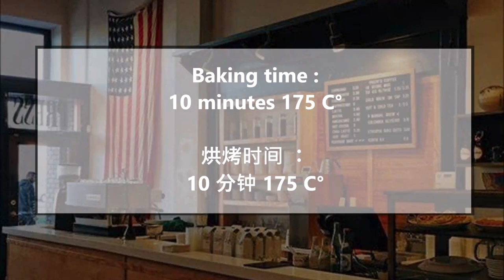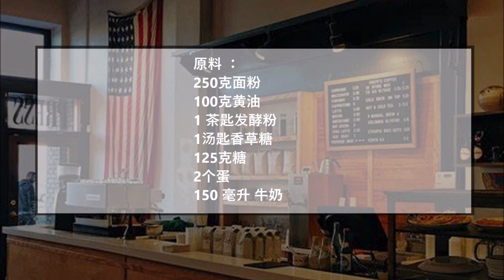American Biscotti with Chocolate Chips / 美式脆饼配巧克力滴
English :
250 gr of flour
100 gr of butter
1 teaspoon baking powder
1 tablespoon vanilla sugar
125 gr of sugar
2 eggs
150 ml milk

Put all the ingredients in a bowl and mix well until a dough forms. Then add the chocolate drops and mix briefly again.
Place the dough on a baking tray and form an oblong baguette shape. Bake at 175 C° for 25 minutes then cut cookies 2 cm thick and place them on the baking tray and bake at 175 C° for 15 minutes then turn the cookies over and bake again for another 15 minutes.

中文：
250克面粉
100克黄油
1 茶匙发酵粉
1汤匙香草糖
125克糖
2个蛋
150 毫升 牛奶

将所有原料放入碗中，搅拌均匀，直至形成面团。然后加入巧克力滴，再次短暂搅拌。
将面团放在烤盘上，形成长方形法棍形状。 175°C烤25分钟，然后切成2厘米厚的饼干，放在烤盘上，175°C烤15分钟，然后翻转饼干，再烤15分钟。